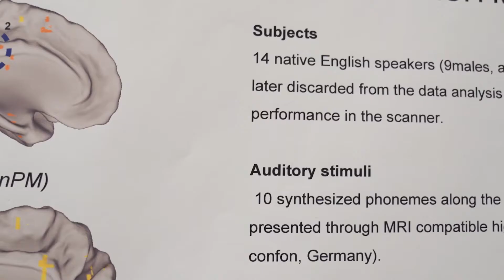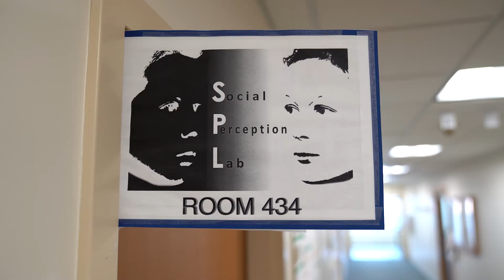Guarini Graduate Programs: Psychological and Brain Sciences at Dartmouth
Learn more about studying in the graduate program at PBS, Dartmouth.